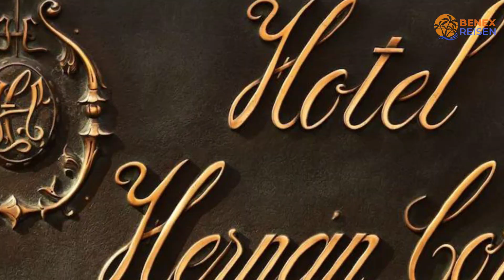Gute Hotels in Gijón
Suchst du ein günstiges Hotel für deine bevorstehende Reise in Gijón? Such nicht weiter! In diesem Video werfen wir einen genaueren Blick auf ein günstiges Hotel in Gijón, das deine Erwartungen übertrifft, ohne dein Budget zu sprengen.

1. Silken Ciudad Gijón

2. Hotel Hernán Cortés

3. AC Hotel Gijón

⏰ ZEITCODE ⏰:

00:00 Nummer 3
01:00 Nummer 2
02:00 Nummer 1